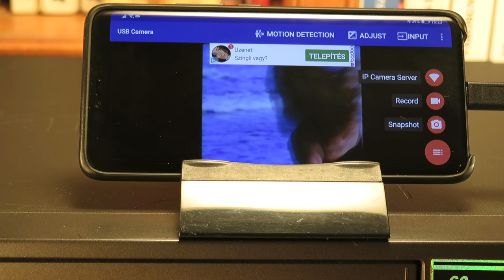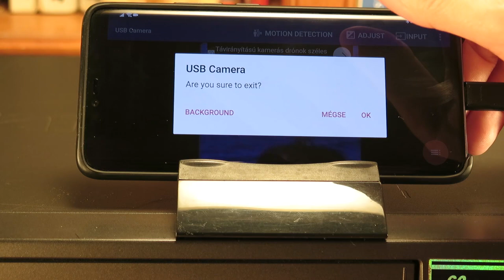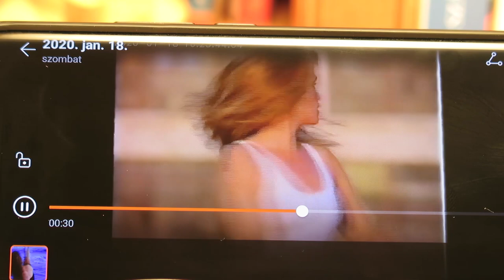How To Transfer VHS Tapes Into MP4 on Your Android Phone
Convert your VHS tapes into digital files. EasyCAP USB2 Video Captures .